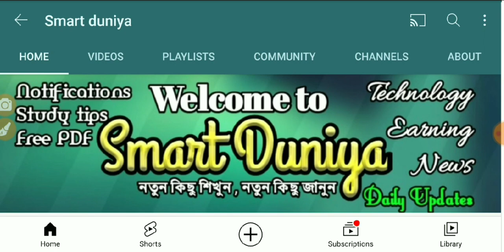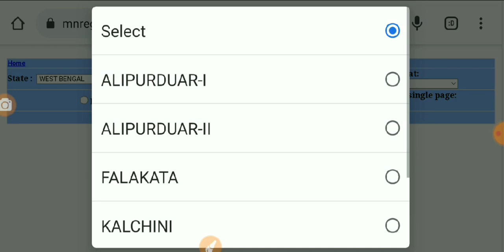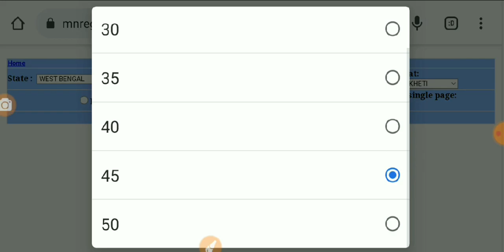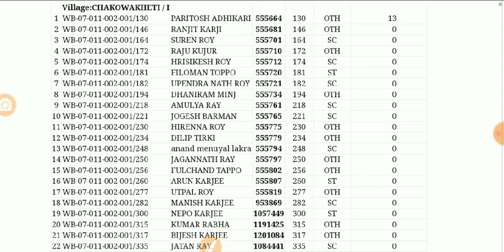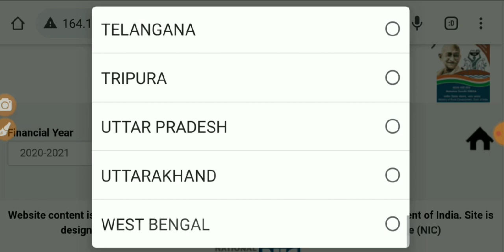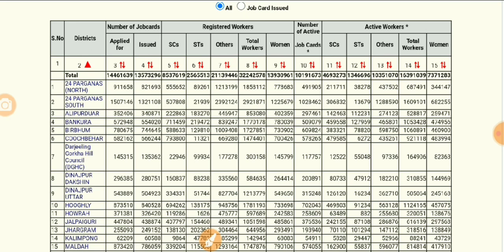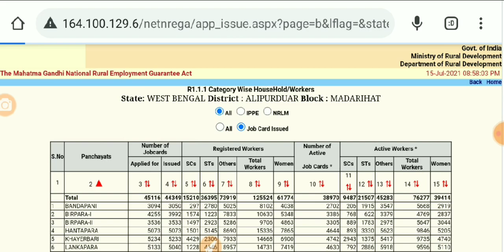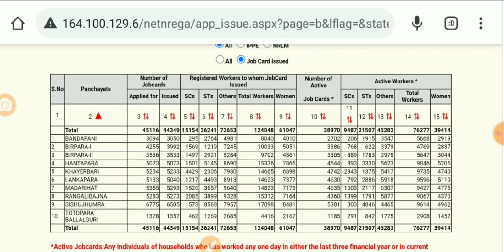জব কার্ড থাকলেই তালিকায় নাম থাকবে, টাকা ব্যাংকে আসবে। দুটো লিস্ট চেক করা দেখে নিন এই ভিডিও থেকে🔥